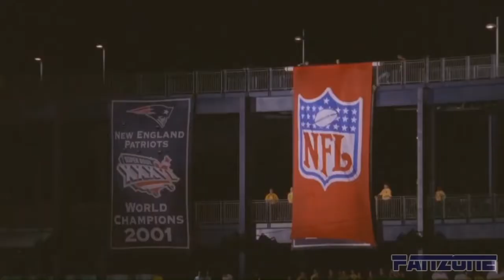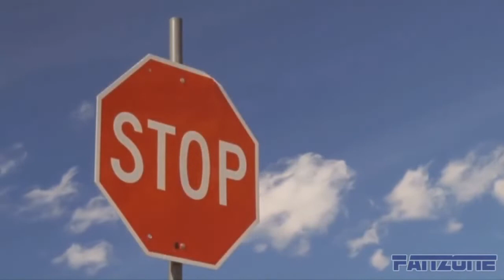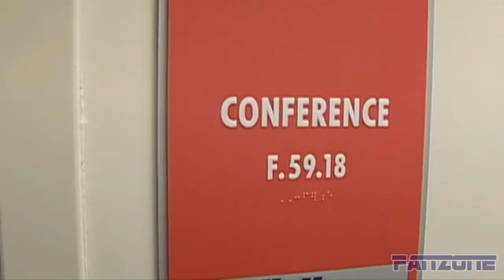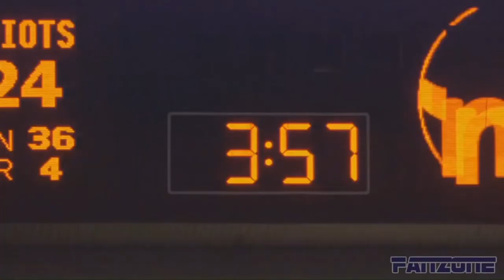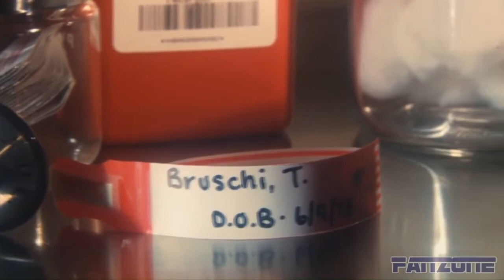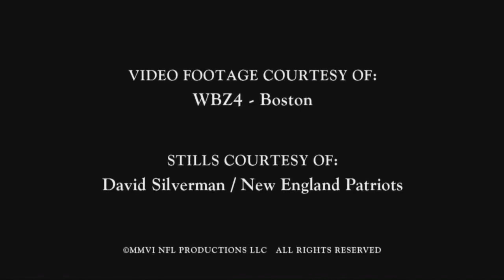Americas Game The 2004 New England Patriots Super Bowl XXXIX